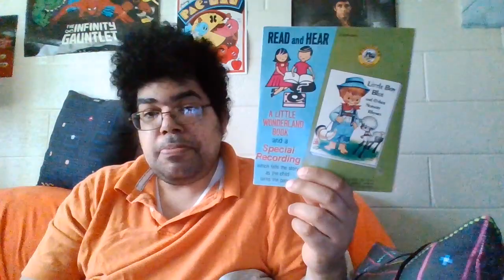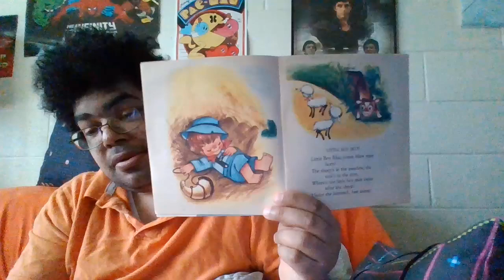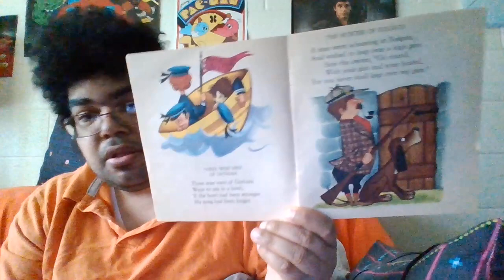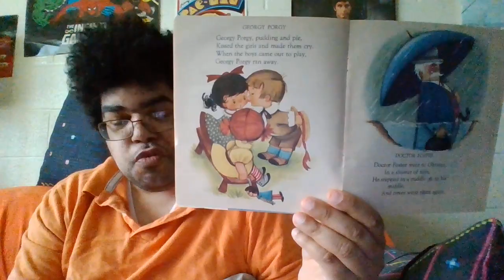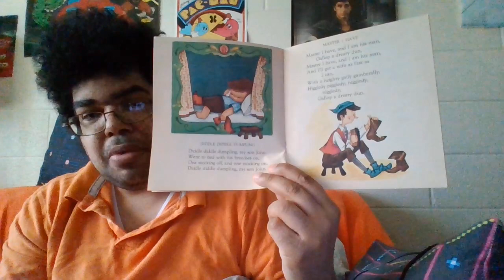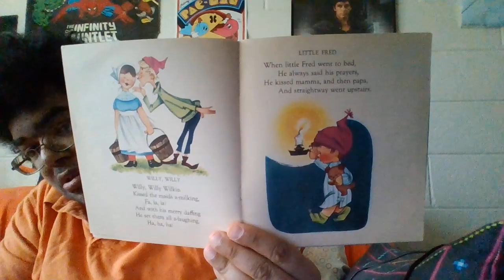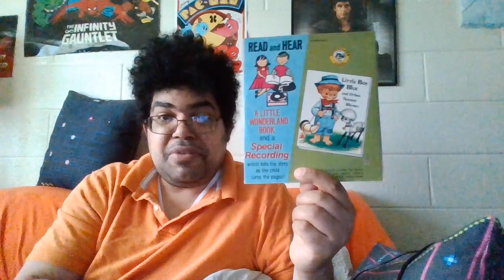episode 720 talking about little boy blue 1956 book